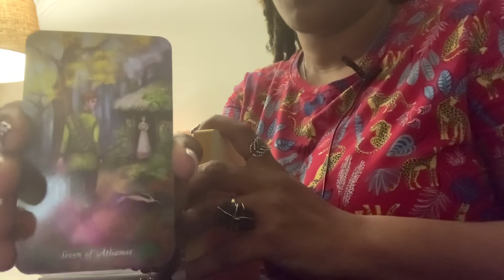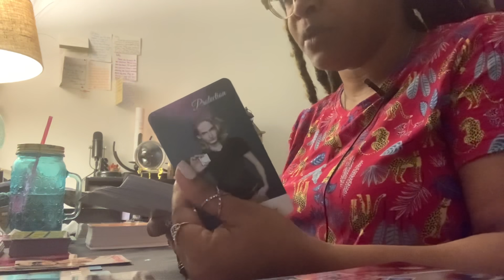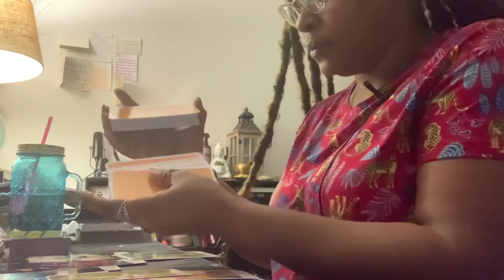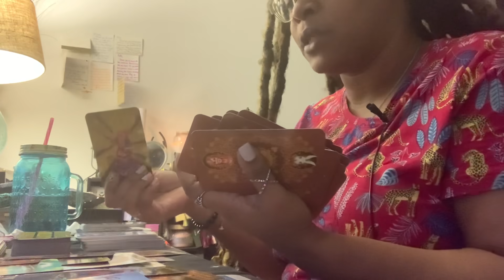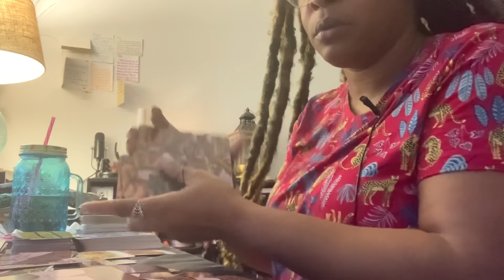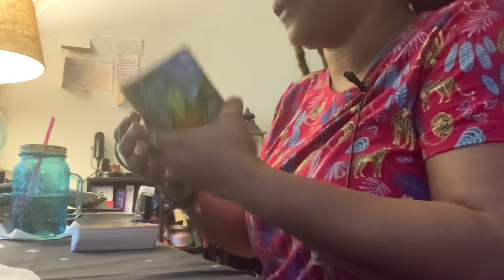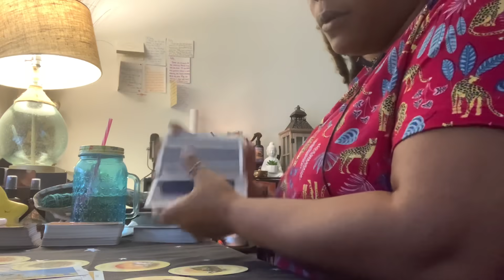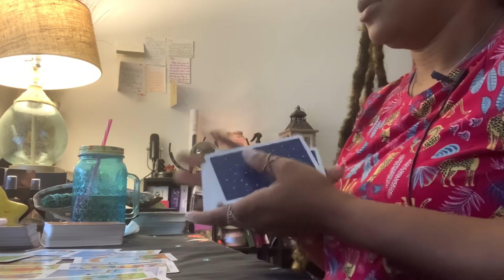Gemini ♊️ ~”This Is A Very Heavy Reading, Please Use Discernment With All Of These Situtations” 🙏🏽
Hey Lovers,